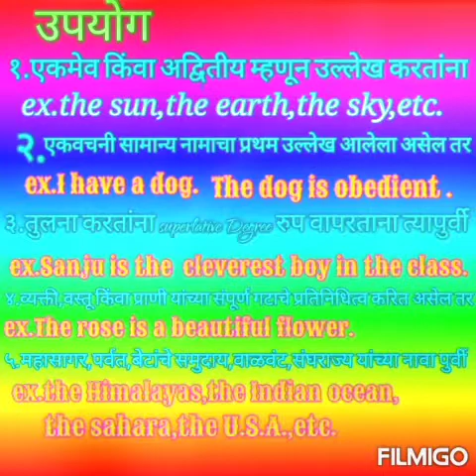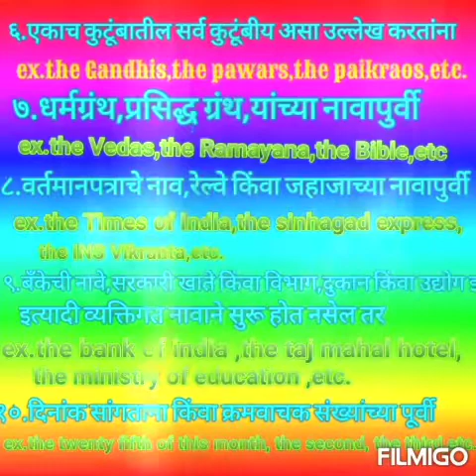ARTICLES भाग २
Created by
Rajendra V.Paikrao